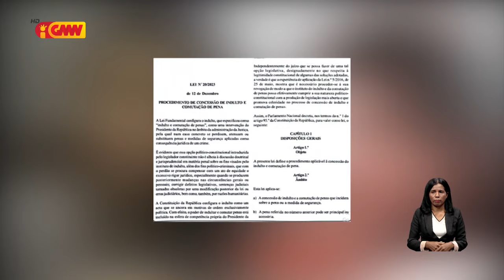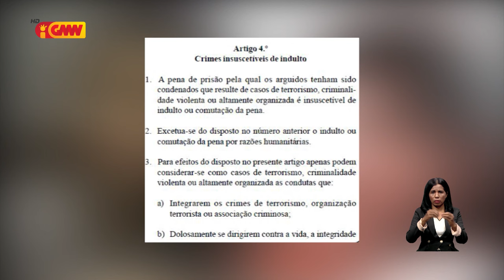FRETILIN submete pedidu fiskalizaun abstrata lei Indultu ba Tribunal Rekursu